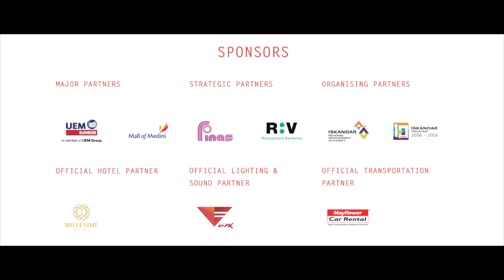Johor Bahru Film Festival 2016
The Johor Bahru Film Festival 2016 was held in November 10-13, 2016. With our very own Malaysian filmmaker of a festival curator, Hassan Muthalib puts together a stunning collection of films, international and local, as we explore themes of belonging, humanity and spirituality.

The JBFF2016 is an arts initiative by JB:IFC, Johor Bahru: International Festival City.